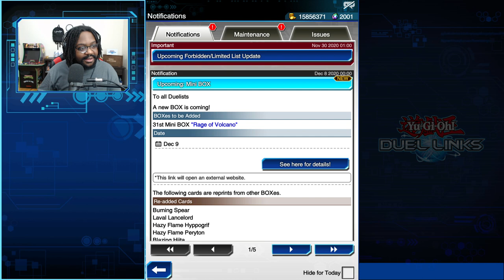YTDan Discovers the Legendary Hazy Deck will be REBORN! | Yu-Gi-Oh! Duel Links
Pre-order a signed copy for yourself or a friend I'm so happy